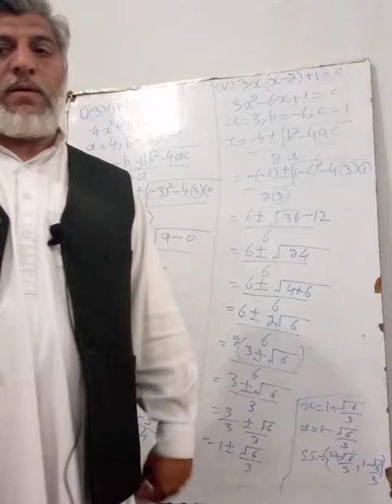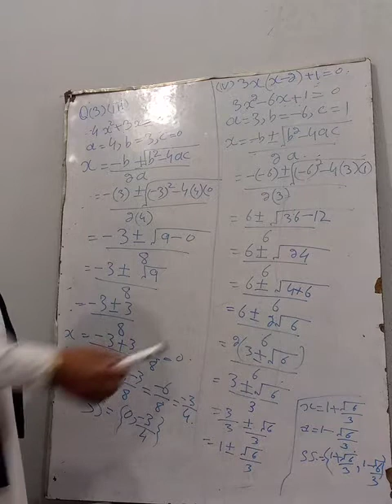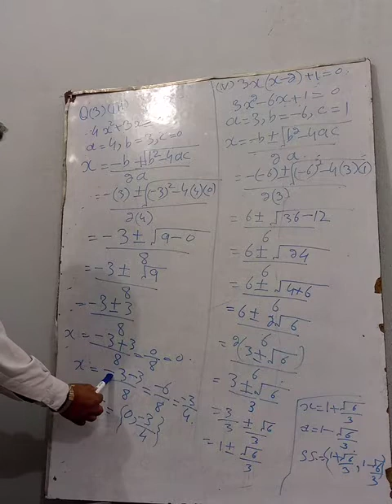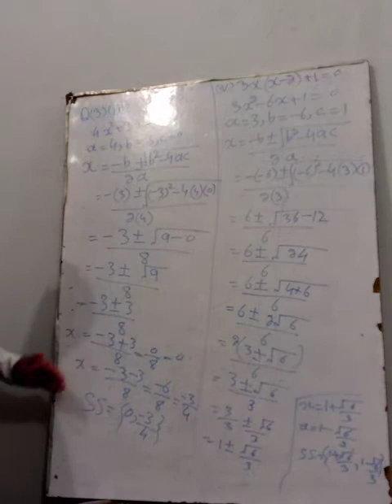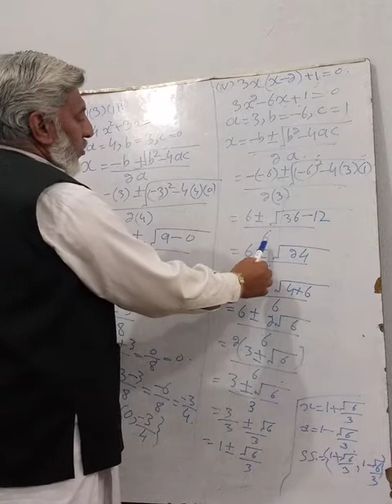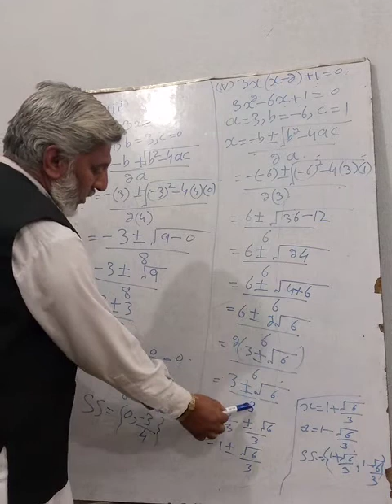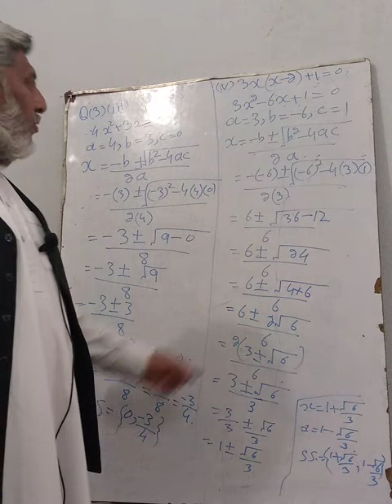10th maths exercise 1.1 Q3(III,iv) Fazal Mabood GHS Sarfaraz killi